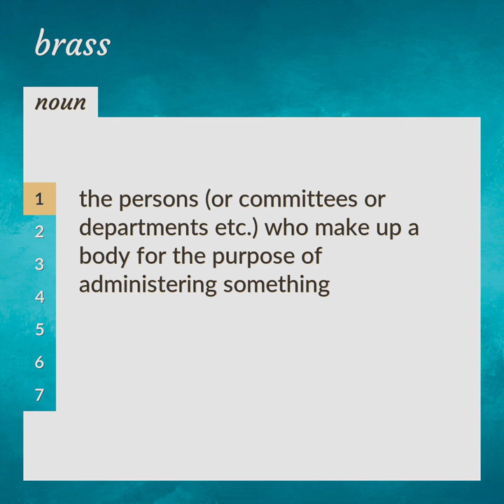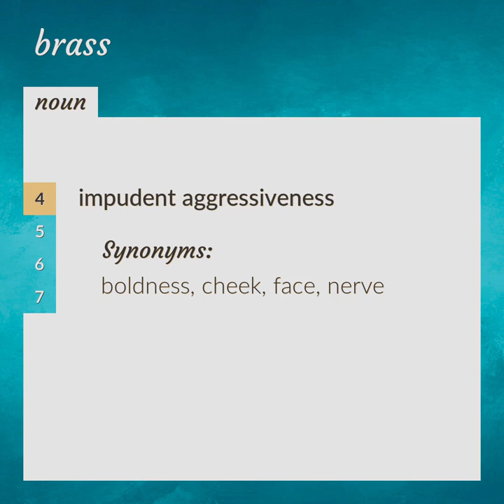Brass | meaning of Brass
What is BRASS meaning?